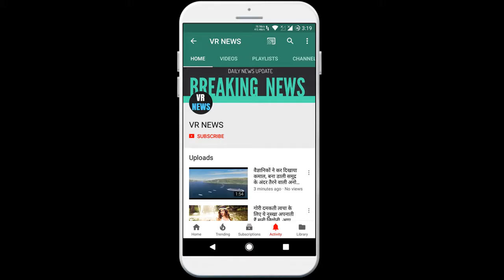कार हैदराबाद की स्टार्टअप कंपनी ने पेश किया इलेक्ट्रिक ट्रेक्टर, सिर्फ 2 घंटे में होती है फुल चार्ज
The electric tractor introduced by the Hyderabad-based startup company, takes place in just 2 hours, after the full charge electric scooter, bike and car, now the electric tractor is also ready to hit the market. Hyderabad-based startup company Celestial e-Mobility has introduced a prototype of the electric tractor. Hyderabad-based startup company introduced Electric Tractor, in 2 hours full charge, this electric tractor is the first of its kind. This tractor is equipped with a removable battery. This tractor has a regenerative braking system, which charges its battery after applying the brakes. The electric tractor introduced by the Hyderabad-based startup company, is full charged in just 2 hours. All the parts and batteries including the technology of this tractor are fully in India. Have been developed. The tractor has been built keeping in mind the needs of the Indian farm barn and farmers. The electric tractor introduced by the Hyderabad-based startup company is full in just 2 hours, this tractor can run up to 75 kilometers on a single charge. The tractor can be charged with a domestic socket of 16 amperes. This prototype tractor is not the only electric tractor in the country. Escorts had earlier introduced a prototype of the electric tractor in 2017, but its production has not been started. The Hyderabad-based startup company introduced the electric tractor, a full charge celestial e-mobility in just 2 hours. Will launch in final months. The company will produce 8,000 units in the next three years. Right now, the company is getting the necessary certification for the launch of this tractor. The Hyderabad-based startup company introduced an electric tractor, a full charge in just 2 hours. This electric tractor is fitted with 150 lithium-ion batteries with a 4.4K electric motor. Provides energy to Its electric motor produces 18 Bhp of power and 53 Newton meter of torque. It takes only 2 hours for a tractor battery to be 100 percent charged with a fast charger. This tractor can pull a load of 1.2 tons.

VR NEWS !!